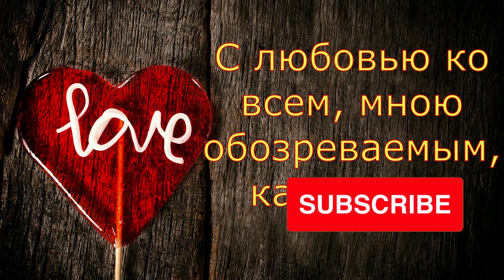Колесниковы//7я//Вода//Обзор влогов🌊⛲💧💦🚿🛀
Обзор влогов многодетной семьи Колесниковых. Семья, которая живёт в деревне.
19_02_2022_Kolesnikovy_1
Колесниковы//7я//Вода//Обзор влоговколесниковы
семья колесниковых
7-я колесниковых
обзор на колесниковых
колесниковы новый дом
колесниковы доход
колесниковы ипотека, света колесниковы
колесниковы Ессентуки
7-я колесниковы
Колесниковы
канал 7-я колесниковы
колесниковы ессентуки
колесниковы обзор
 колесниковы подмосковье
 колесниковы проверка
колесниковы разборки
многодетная семья колесниковых
семья колесниковы
многодетная семья
7я
обзорно не зазорно
обзор
обзор каналов
обзор влогов
обзорный канал
Колесниковы
Семья Колесниковых
Многодетные
Обзор влогов
Обзор канала
Обзор
Влог
Влоги
Подмосковье
Комментарии
колесниковы
семья колесниковых
7я колесниковых
обзор семья колесниковых
супруги
многодетные
многодетные колесниковы
халява
обзор колесниковы
подкаст
7-я колесниковых
колесниковы подмосковье
семья колесниковы обзор